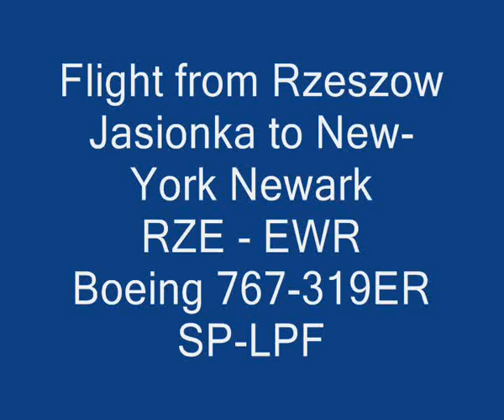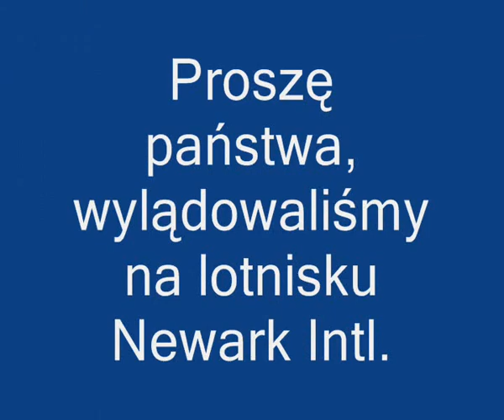FS2004 Flight from Rzeszow to Newark B763 LOT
Flight from Rzeszow Jasionka (EPRZ/RZE) to New York-Newark (KEWR/EWR). Boeing 767-319ER, SP-LPF, Level-D, airline -  LOT Polish Airlines. Real sounds Take-off and Landing.